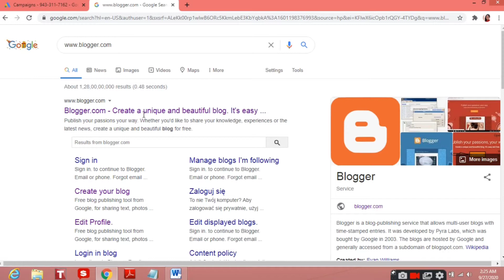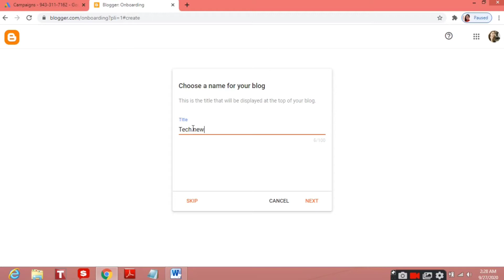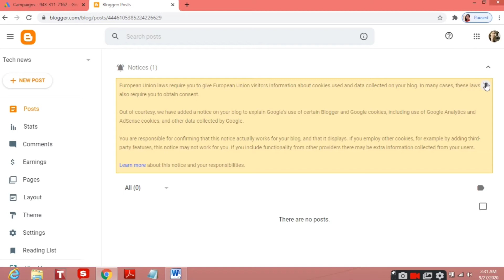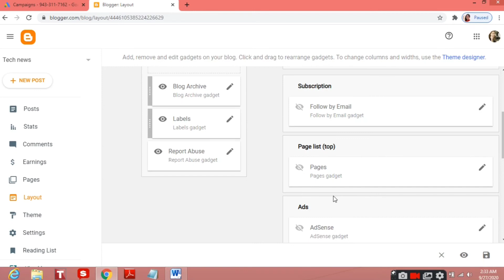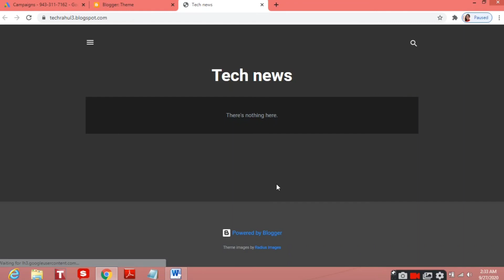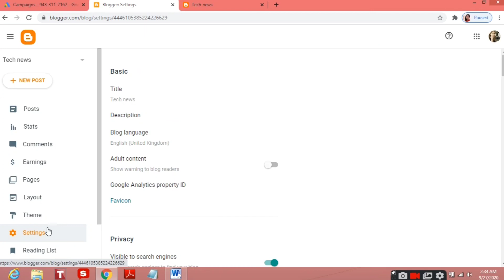How To Start A Blog And Make Money | Blog Kaise Banaye On Blogger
Blog Ko Start Kaise Kare And Make Money